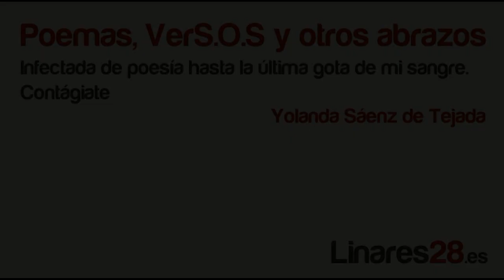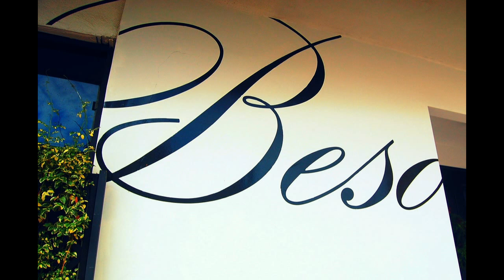Con las uñas